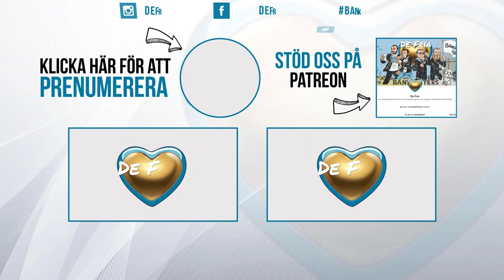Som en hackig skiva - Carl Norberg 2022-03-30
Atlas Copco, Sandvik och SKF säljer utrustning till ryska tillverkare av kärnvapen

Svenska verkstadsbjässarna Atlas Copco, Sandvik och SKF har sålt utrustning som använts i Rysslands kärnvapentillverkning, enligt Expressen som hänvisar till dokument och avtal från ryska upphandlingar.

Bland annat kom den ryska federationens nukleära center att under förra året göra flera upphandlingar för att köpa in utrustning från bolagen.
Atlas Copco bekräftar försäljningen och säger att man brustit i sina kontroller.

”Här har vi brustit i våra kontroller då vi innan försäljning ska säkerställa att vår leverans endast avser civila ändamål i de fall kunden verkar både inom civil och militär industri”, sade kommunikationsdirektören Sara Hägg Liljedal till Expressen. Atlas Copco har inlett en utredning.

Från Sandviks håll konstateras det att återförsäljarna inte levt upp till reglerna. Samtidigt rapporterar Dagens industri om att bolagets vändskär använts i tillverkningen av raketartillerisystemet Grad. Detta tillverkas vid en vapenfabrik i ryska Perm och har använts i Ukrainakriget.

Sandvik förnekade inte affärsrelationen när Di tog upp kontakten. Svaret till tidningen blev att man ”genomför i dagsläget inga leveranser eller tecknar nya avtal i Ryssland”.

Till förvåning för ingen alls i dessa dagar...

Stöd oss:
SWISH: 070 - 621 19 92 (mottagare Sofia S)